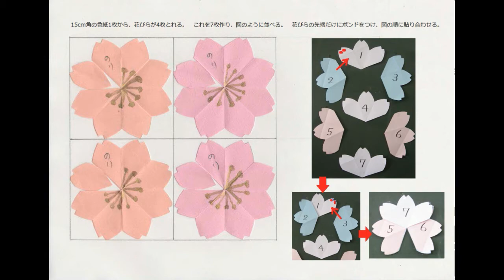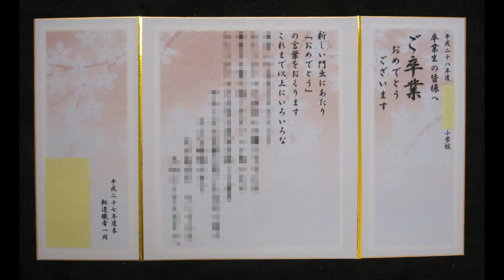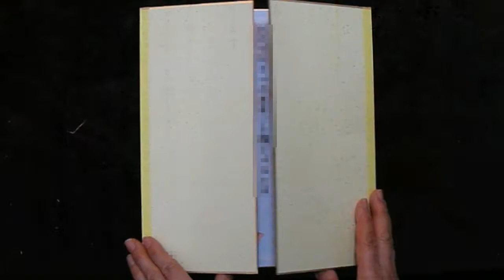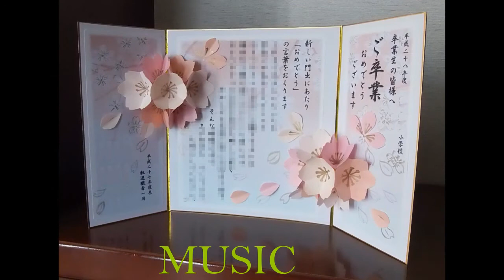kimie gangi “3D Sakura Pop Up Greeting Card”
Let’s make 3D Sakura Pop Up Greeting Card .
Please prepare seven pieces of pink paper.
Prepare 2 sets of it.
You can download this pattern from the comment section.